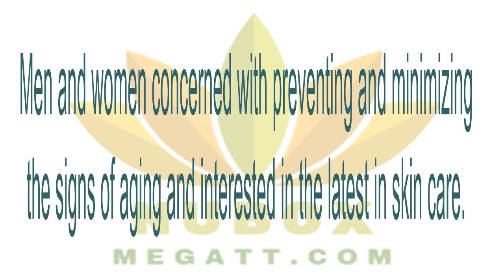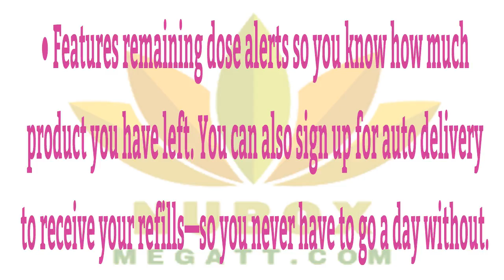👍NU SKIN-ageLOC Me. Anti-aging skin care😍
NU SKIN-ageLOC Me.
Anti-aging skin care . Now it can be with state-of-the-art technology and breakthrough anti-aging formulations. Nu Skin has redefined skin care with ageLOC Me. This is anti-aging skin care like you’ve never seen, felt, or imagined. ageLOC Me creates an entirely new approach to customized anti-aging skin care. Brilliant yet simple to use, ageLOC Me delivers five powerful anti-aging products, custom selected from thousands of possible regimen combinations. Delivering one streamlined, simplified regimen to you.